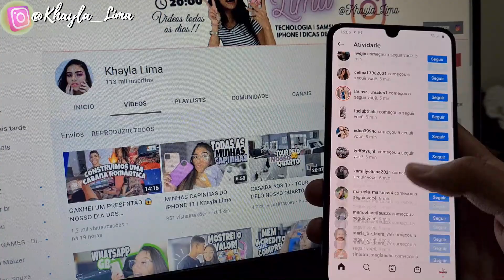COMO GANHAR SEGUIDORES REAIS E FÁCIL | Khayla lima